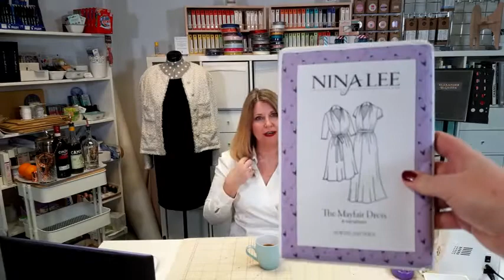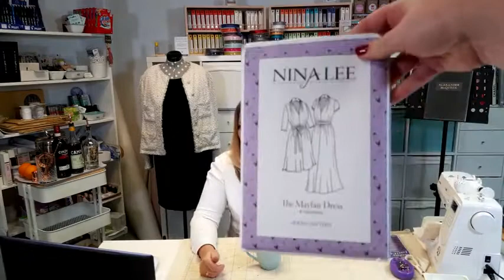Friday Catchup - 5th February 2021 Stay Stitching & Understitching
While the Midhurst Sewing Room was closed during the Lockdown we kept in touch with everyone with our Facebook Live every Friday.

A chance to chat and catch up with Sewing News and share a few sewing tips too :)

This week we catch-up on sewing news and I give some tips on stay stitching & under stitching

If you would like to skip straight to the demo it starts at 30.09

Workshops are held at The Midhurst Sewing Room; details can be found on our
During lockdown we have filmed online workshops which can be found on the website - you can also book an online 121 with Claire if you need any advice on your Sewing Projects

What Claire is wearing
Top Pattern: Wrap Shirt
Fabric: Cotton with Lycra

Fabric:  Linton Tweed
Pattern : Jennifer Lauren Juniper Cardigan

What Amy is wearing
Pattern: Vogue
Fabric: Silk from Mood Fabrics New York

Amy's Cocktail of the Week: Classic Negroni
25ml Cinzano Rosso
25ml Campari
25ml Gin
Mix in a jug with ice until cold
Pour and garnish with orange rind

SHOW LESS